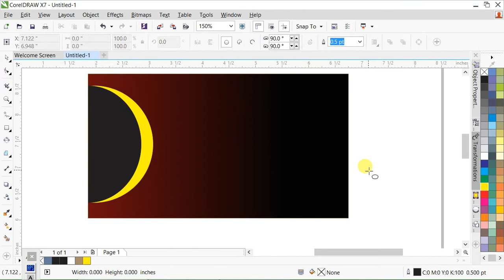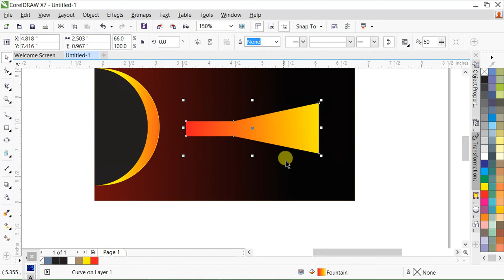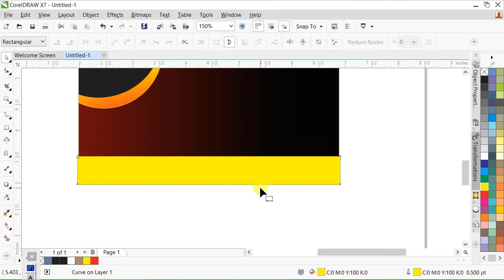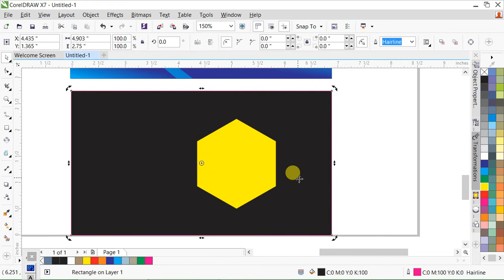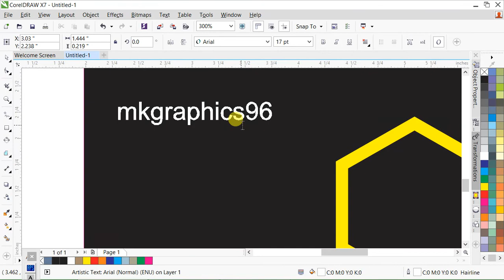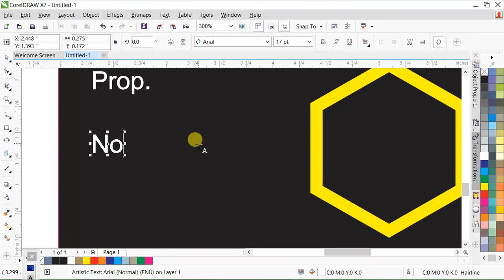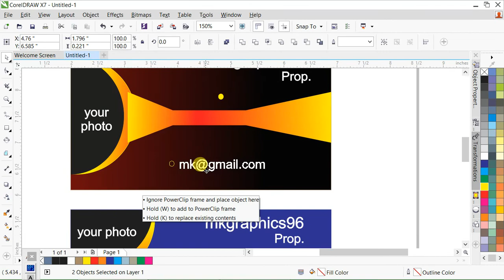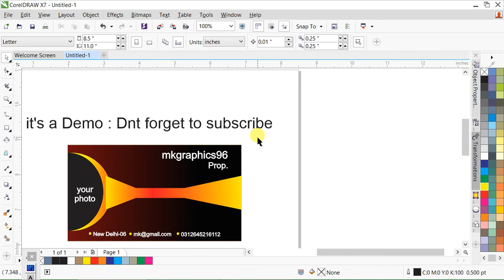visiting card design idea || business card designs CorelDRAW tutorial विजिटिंग कार्ड बनाए आइडिया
MK GRAPHICS96
WE UPLOAD BEST GRAPHICS DESIGN TRICKS, TIPS AND TECH RELATED VIDEOS

corel design, coreldraw, corel drawing logo design,
aps, aps4.0, corel draw logo design, corel draw design, corel draw tutorial,
shadi card design, logo design, keyboard shortcut, corel shortcuts

• PLAYIST (1)

PLAYIST (2)

PLAYIST (3)

PLAYIST (4)

PLAYIST (5)